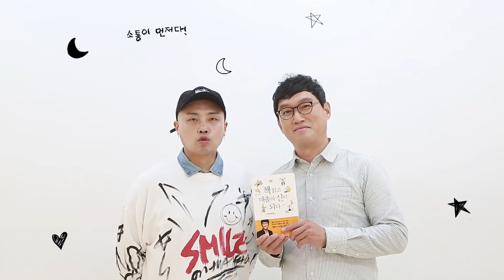고명환, 책 읽고 매출의 신이 되다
'책 읽고 매출의 신이 되다' 저자 고명환의 낚시주의 영상!!